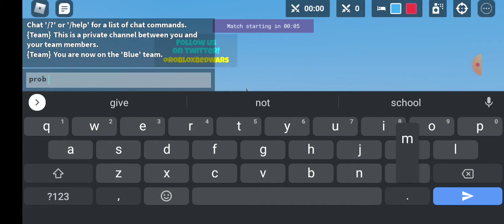Roblox bedwars with coco